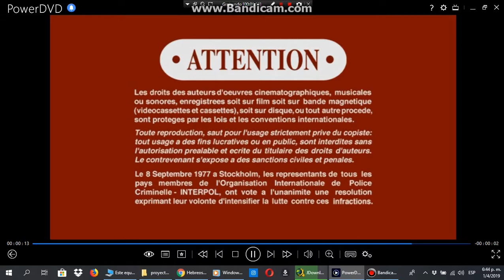Opening to Spanglish 2005 DVD